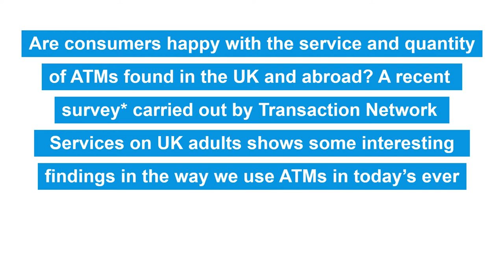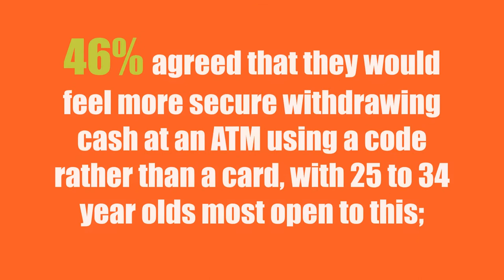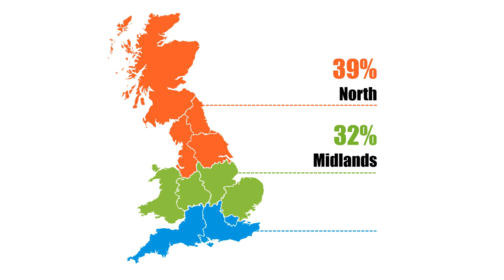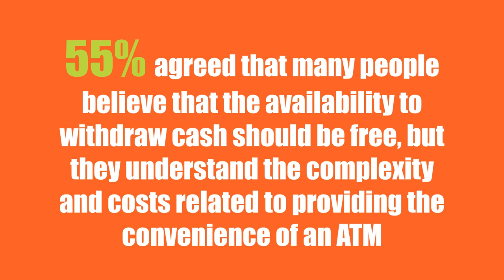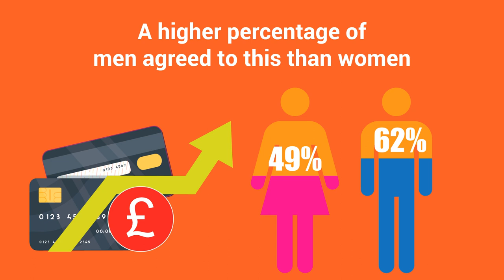Interesting Findings in UK Survey of ATM Usage | ATM Trends | Cash | Money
Are consumers happy with the service and quantity of ATMs found in the UK and abroad? A recent survey carried out by Transaction Network Services on UK adults shows some interesting findings in the way we use ATMs in today’s ever advancing technological world.